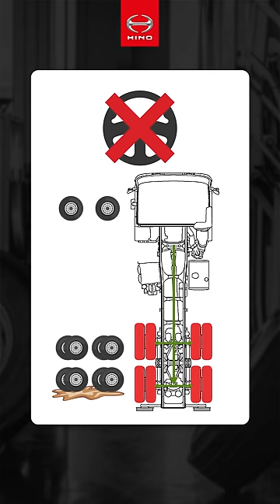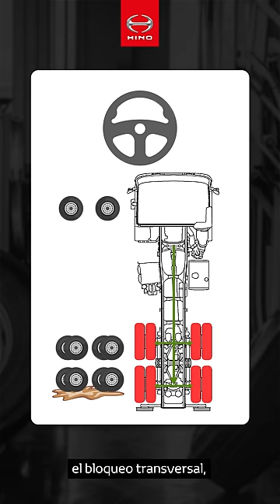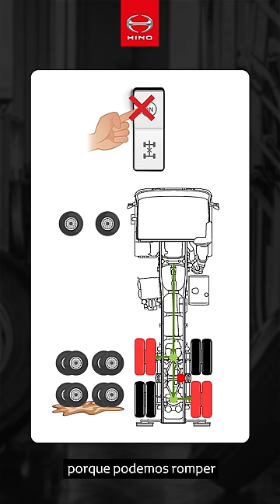EcoDrive EP 26: Cómo funciona el diferencial y los bloqueos de tu camión Hino 🚚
Hola Hinotero 🖐

Mi nombre es Juan Carlos García Naranjo Instructor Hino, y en esta oportunidad aprenderemos acerca de la función que cumple ElDiferencial ⚙ y para qué sirven los bloqueos de tu Hino.

Cuando un vehículo 🚙 🚚 traza una curva, la rueda del lado interno de la curva necesita girar 🔄 menos vueltas del lado externo de la curva, si ambas ruedas traccionadas dieran la misma cantidad de vueltas  🔄 en una curva provocaría el derrape de las ruedas, aumentaría el radio de giro y en condiciones de carga plena, podría causar daños a la corona 👑.

Introducción 00:00

00:41 Para evitar todos estos problemas, los vehículos 🚙 🚚 con tracción en más de 2️⃣ ruedas cuentan con el conjunto diferencial ⚙.

El conjunto diferencial ⚙, como su nombre lo dice, diferencia el número de vueltas 🔄 que las ruedas traccionadas dan en las curvas, evitando el derrape, reduciendo el radio de giro y protegiendo la corona de sobre cargas.

01:06 En el 9️⃣9️⃣% del tiempo ⏱ de operación, ElDiferencial resulta muy útil ✅, pero en condiciones de terreno extremadamente fangoso y de poca tracción, ElDiferencial tiende a transmitir toda la fuerza del motor a la rueda de menos tracción y el camión 🚚 se atolla.

01:24 Para evitar este problema, los camiones Hino 🚛 de los modelos FM, ZS y SS vienen con un dispositivo de bloqueo 🔒 del diferencial, porque al bloquearse ElDiferencial, la fuerza de tracción se distribuye por igual entre todas las ruedas motrices, ayudando a salir del atolladero.

01:46 Existen 2️⃣ tipos de bloqueos 🔒 del diferencial, los longitudinales y los transversales.

El bloqueo longitudinal, bloquea ElDiferencial que hay entre los 2️⃣ ejes distribuyendo la fuerza equitativamente entre ambos ejes, y a su vez cada eje aun tiene diferenciales entre las ruedas, por este motivo en este tipo de bloqueo si se puede trazar curvas con el modelo acoplado.

En los modelos ZS y SS además del bloqueo 🔒 longitudinal con el cual, si podemos hacer curvas 👌, también vienes equipados con bloqueo transversal.

El bloqueo trasversal si anula 🚫 las diferenciales de cada eje, haciendo que las ruedas giren a las mismas revoluciones, o sea, en caso de usar el bloqueo 🔐 transversal está prohibido ⛔ hacer curvas.

02:37 Para acoplar los bloqueos longitudinal y transversal, siempre debemos detener el camión 🚛 antes de ingresar a la zona fangosa y una vez detenido el camión 🚚, pondremos el interruptor en la posición activado y se encenderá la luz 💡 indicadora de acople en el panel de instrumentos. Si la luz parpadea, significa que no se ha acoplado el bloqueo 🔒.

En este caso debemos poner el interruptor en posición desactivar nuevamente, mover el camión 🚚 unos centímetros y volver a intentarlo.

03:09 ¡Peligro! ☢ Si ya ingresamos a la zona fangosa y el camión 🚚 se atollo, no debemos aplicar el bloqueo 🔒 mientras las ruedas estén girando en el atollo porque podemos romper el conjunto diferencial ⚙.

Una vez pasada la zona fangosa, podremos desacoplar el bloqueo con el camión 🚛 parado o en movimiento.

Para desacoplar el bloqueo en movimiento, primero soltamos el acelerador, pisamos el embrague y ponemos el interruptor en la posición desacoplado con el vehículo 🚙 🚚 rodando a 1️⃣0️⃣ Km/h más o menos. Luego de estos pasos, la luz 💡 del panel se apagará.

¿Tienes alguna de cómo mejorar tu operación y el cuidado de tu Hino? Pregunta con confianza y notros resolveremos todas tus dudas.

Visítanos en todos nuestros concesionarios a nivel nacional, y no olvides preguntar por nuestro programa de Soporte Total que son: inspección gratuita, ✋ 👷‍♂️ mano de obra gratuita en los primeros mantenimientos 🧰🛠, la nueva Hino app 📲 y el programa de capacitación ECO DRIVE para todos nuestros conductores Hinoteros. Recuerden que pueden dejar sus preguntas en la caja de comentarios 🗨.